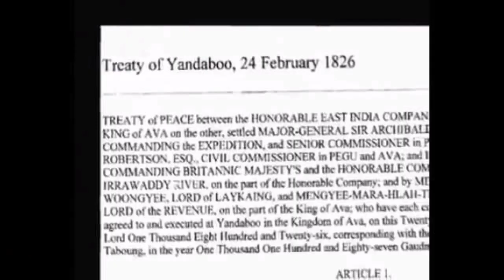Interesting Facts on Ahom Kingdom || ANKU BORA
I tried to give some important and interesting facts and information about the AHOM KINGDOM who ruled 600 years in ASSAM and also some cool drone shots...
So please don't skip any part...